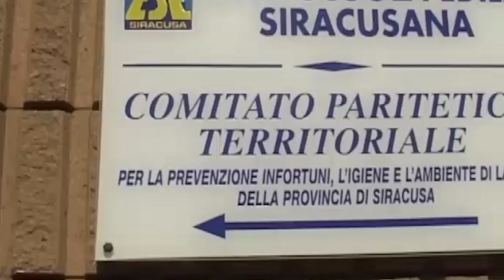Il «Bollino Cassa edile Award 2023»: le aziende premiate per il comportamento virtuoso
Premiate le aziende di ANCE Siracusa con il Bollino Cassa Edile Awards 2023. Segnalate per il comportamento virtuoso.

Cassa Edile Awards è il premio per lavoratori, imprese e consulenti che si sono contraddistinti per i loro comportamenti virtuosi, riconosciuto dalle Casse Edili e Edilcasse Italiane.

Cassa Edile Awards è il progetto organizzato dalla Commissione Nazionale Paritetica delle Casse Edili e promosso da SAIE ed è un riconoscimento sincero, per ringraziare chi compete lealmente rispettando le regole, i contratti di lavoro e i lavoratori nel settore edile. L’obiettivo del premio è raccontare l’impegno e i traguardi raggiunti dai protagonisti, il cui valore deve essere un modello a cui aspirare.

Premiate le aziende di ANCE Siracusa con il  Bollino Cassa Edile Awards 2023. Obiettivo di questo prestigioso riconoscimento è infatti quello di valorizzare le aziende che contrastano la concorrenza sleale, distinguendosi per il rispetto delle regole e dei contratti collettivi nazionali.

Criteri di assegnazione. Il premio Cassa Edile Awards rappresentato dal “Bollino” è assegnato dalle casse edili partecipanti sulla base dei criteri definiti annualmente da CNCE e non ha alcun valore di legge ne è sostitutivo di documenti previsti per legge, quale, a titolo esemplificativo e non esaustivo, come certificato di congruità, etc.

Correttezza dei dati. La CNCE non risponde della correttezza dei dati ricevuti dalle singole casse edili e rispetto ai quali si procede con l’emissione dei bollini.

Eventuali dati omessi. La CNCE e le Casse Edili rilasciano un premio solo sulla base dei dati comunicati dalle imprese attraverso le dichiarazioni dei lavoratori occupati e non si assume alcuna responsabilità per i dati eventualmente omessi o non comunicati correttamente.

La Solesi Spa ha ottenuto Il riconoscimento dal sistema bilaterale della Cassa Edile Siracusa e della Cassa Edile Venezia.  La Cassa Edile di Siracusa ha inoltre premiato le aziende Aliano Costruzioni Srl, Ard Costruzioni Srl, Assennato Costruzioni Srl, Cammisa Costruzioni Srl, Enedil Srl, Nita Costruzioni Srl, Si.Ri. Siciliana Ricerche Srl, Sicedil Srl.

Soddisfazione è stata espressa dal presidente f.f. Alberto Di Stefano e dagli organi direttivi di Ance Siracusa.

22 Novembre 2023 | 06:17
Tags: comportamento virtuosoSiracusa. Il «Bollino Cassa edile Award 2023»: le aziende premiate per il